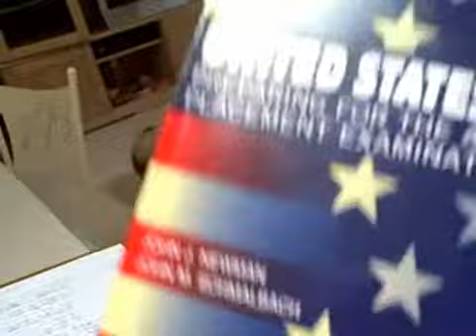I am not an Animal!!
Vlog 66
Day 66- Monday- 8/30/10
QOV- Have you ever seen snow.. Where?